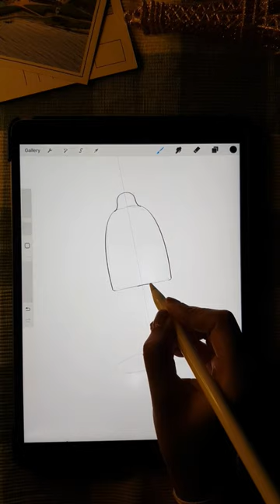How to create an 'Element's Library' set for lamps ?? ✍🎇💡 | Procreate